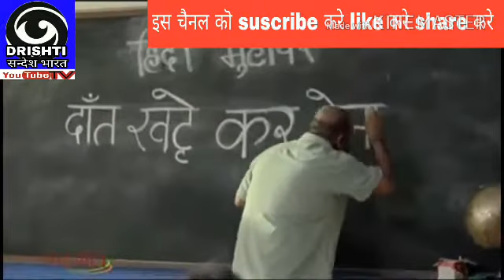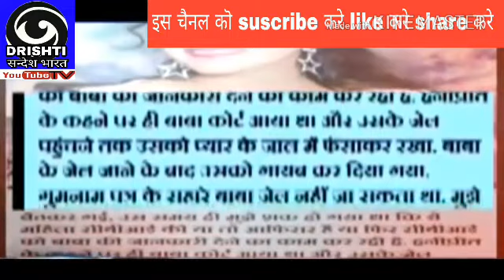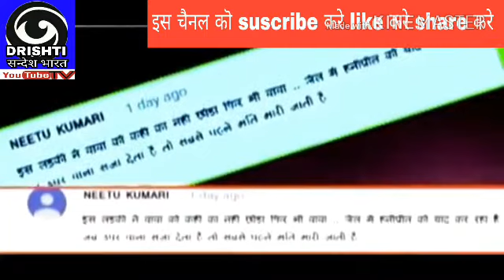बेवफा हनिप्रित निकली CBI अजेंट, बाबा को दिया बड़ा धोखा __ is Honeypreet a CBI agent????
हनीप्रीत बेटी के रूप में CID निकली राम रहीम को दिया धोखा.Baba Ram rahim Latest news ?.